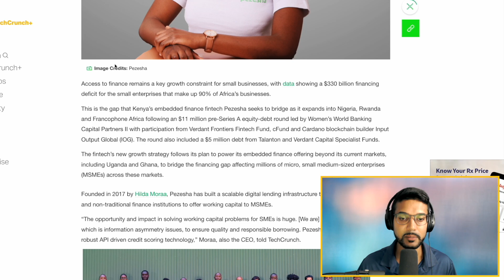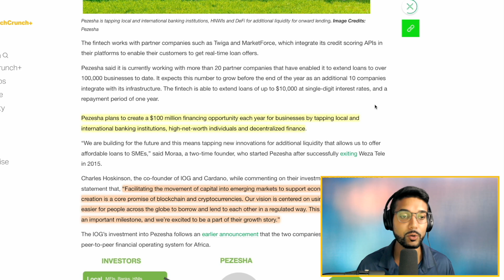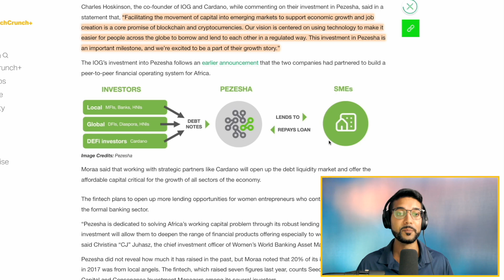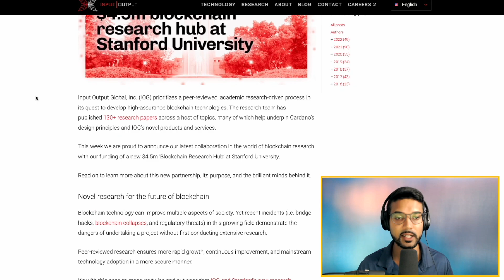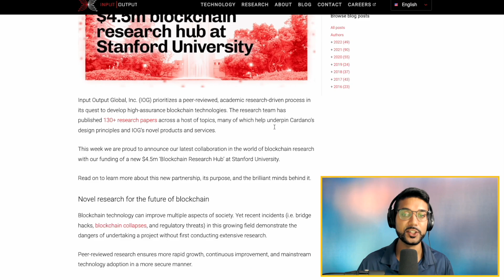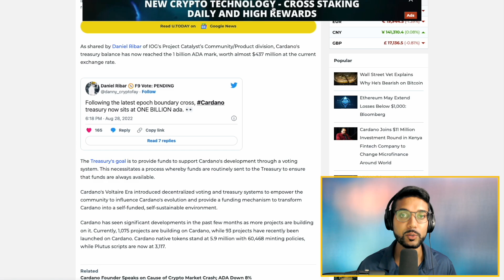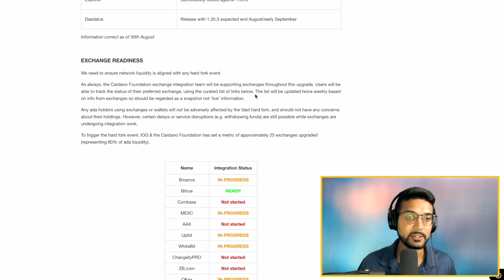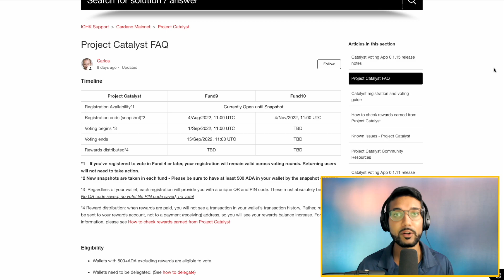Cardano Update | IOG $4.5M Stanford Research Hub, Pezesha Fintech, Vasil & Catalyst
In this video, we look at the recent partnership between IOG and Stanford to create a blockchain research hub. IOG also invests $11m in African Fintech company, Pezesha. We also go into the latest updates for Vasil and Project Catalyst.

Delegate To
[KAIZN] Pool ID:
9679eaa0fa242a9cdae4b030e714b66c0119fc9b3f7564b8f03a5316

[KRSNA] Pool ID:
163cc36624d9332f6ae7770e8df8b8bad7e71711eb6c2ed7971c99d4

[KRONO] Pool ID:
ca4d7a55367b654e7159ae78f3dbe6fd0908c3a1bb236ce231b3a266

[KOBE] Pool ID:
ab8ab9d5d17b5cd57d2cae1d242baacc7964b5f300c8d347c99093e1

[ADA]
addr1qx3zc6w7uq6mwuy0nrl9mh4nu76ly5tzn9s2vp48xllv2h9ml99h5uw3ft4f0482u075tq7vqvf6cr27v4g6wxt6r4cq05c6uk